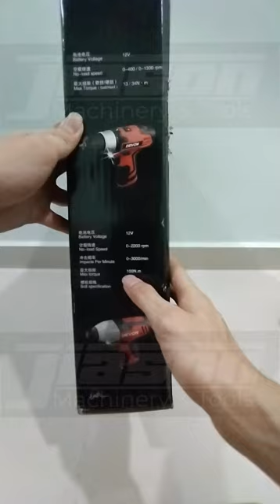Devon 7297-Li-12 Cordles Drill / 5228-Li-12 Impact Driver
Devon 7297-Li-12 Cordles Drill / 5228-Li-12 Impact Driver (12V Combo set A) FREE LED Work Light 12V Solo Unit

FEATURES
- Powerful lithium ion technology allow long run time
- Led light to illuminate dark work space
- Ergonomic soft grip handling allow ease of use
- Forward and reverse control
- Come in a portable carrying case

Description
 -Unique Lithium-ion battery technology
-30min rapid charging
-Common 3/8' (10mm) chuck
-2-speed and electronic speed control